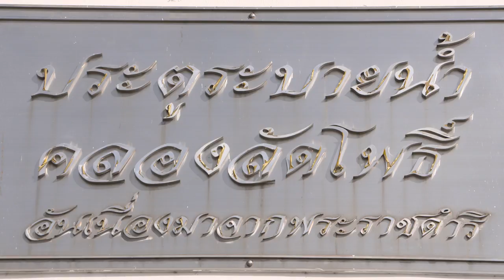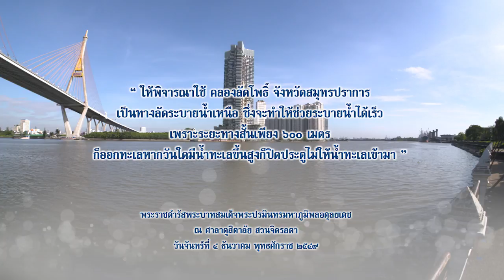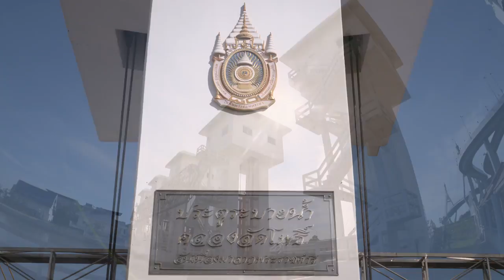คลองลัดโพธิ์ TON10 7 03 60